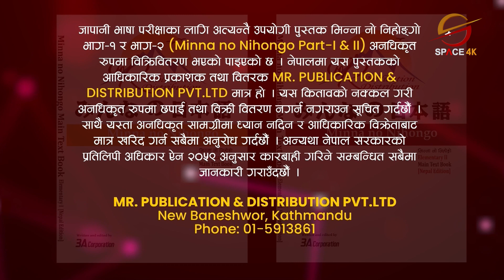संसारकै ६ जनामा समेटिएकी सरस्वती को हुन् ? अमेरिकाबाट लिएर आईन् अवार्ड | Saraswoti Nepali | Khem Bam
Guest: Saraswoti Nepali
Presenter: Khem Bam
Editor: Sujan Poudel, Raaz Neupane, Manish Shrestha
Camera: Shrijan Shrestha, Anil Shrestha & Pujan Pokharel

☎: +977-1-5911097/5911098